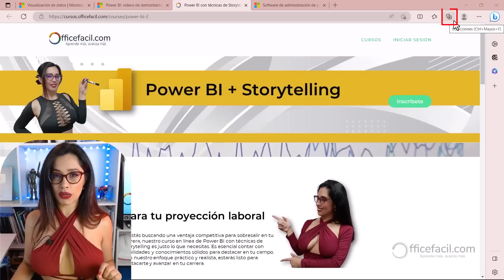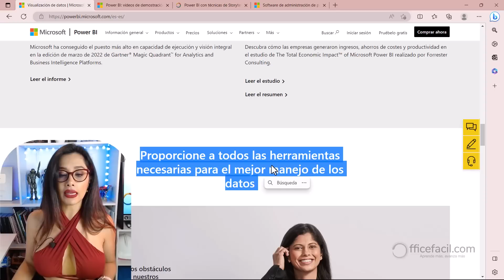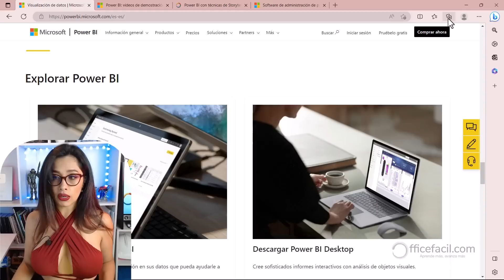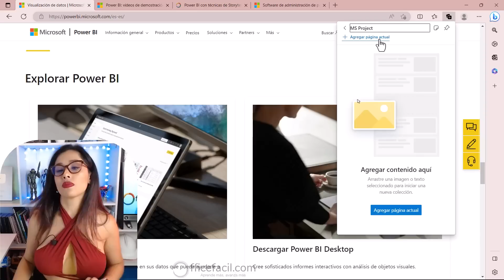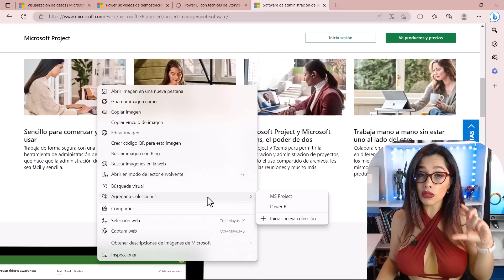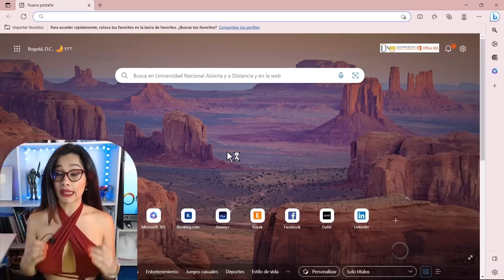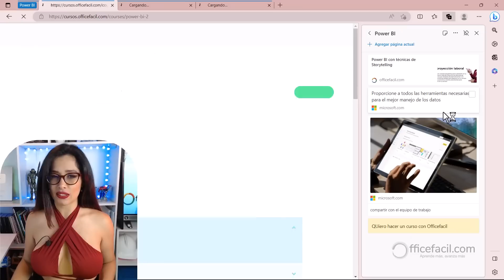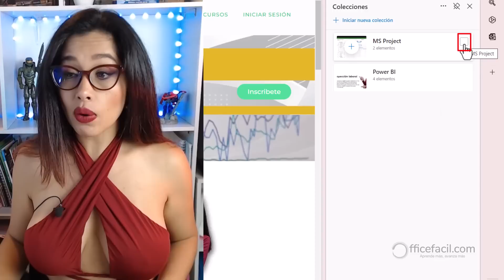Navegar usando colecciones en edge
Aprende a navegar de forma ordenada creando colecciones en Microsoft Edge 😎

😎 Capacítate con nuestro curso Online de Power BI clic al enlace